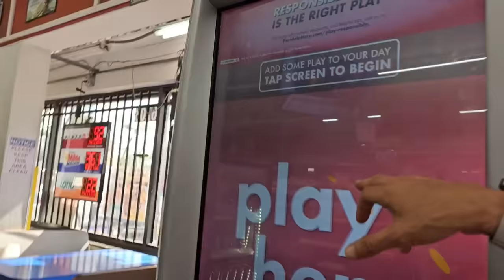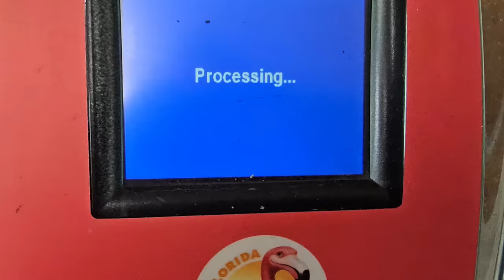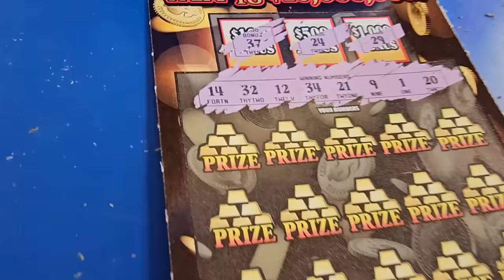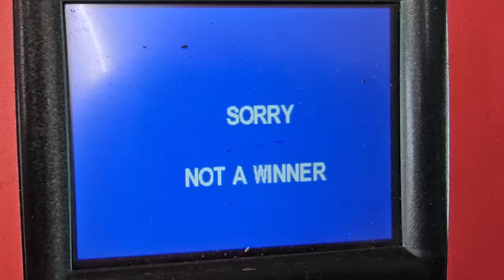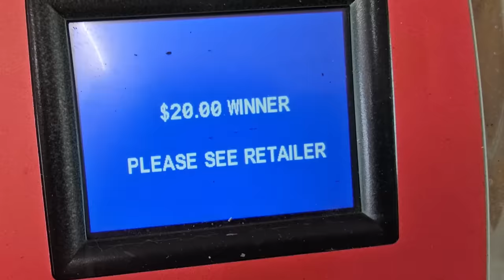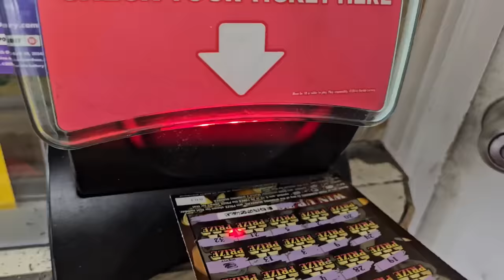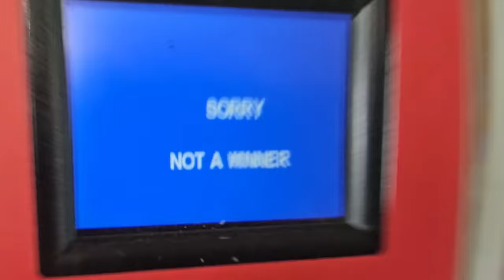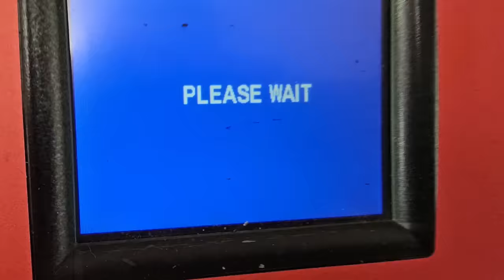💥BIG WIN After BIG WIN💥 I Can't Believe My Luck on the $10 Tickets🤑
Im on a crazy Lucky Streak!!😊
New $10 Ticket is paying! Scratch off tickets from the florida lottery